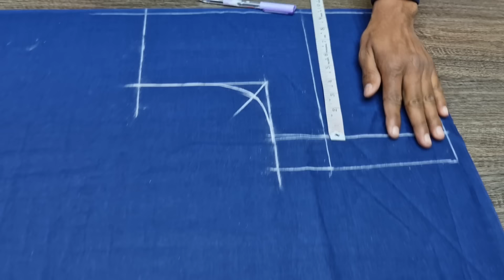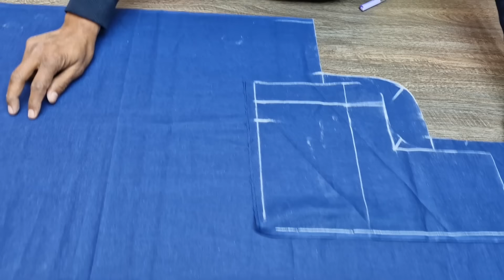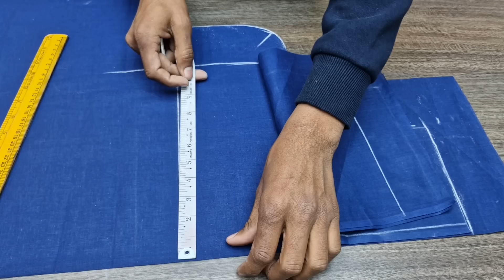ब्लाउज का यह पैटर्न आजकल बहुत ज्यादा ट्रेडिंग में है।